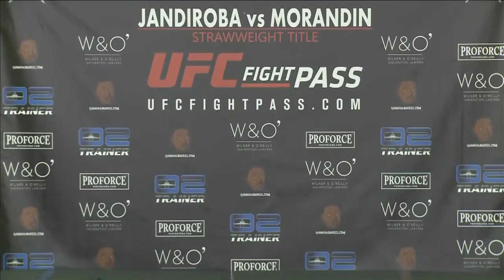Invicta FC 31: Weigh-in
Watch the athletes weigh-in ahead of Invicta FC 31.